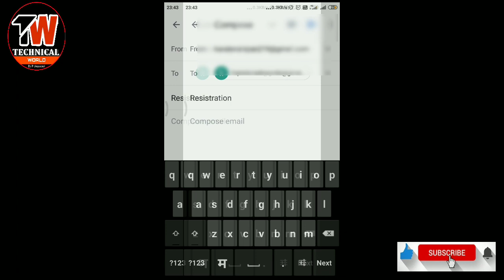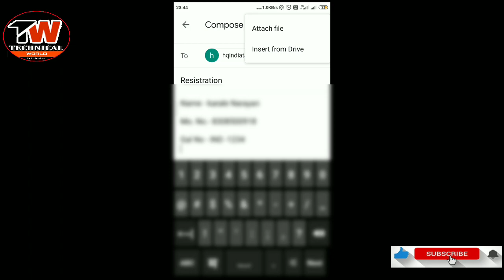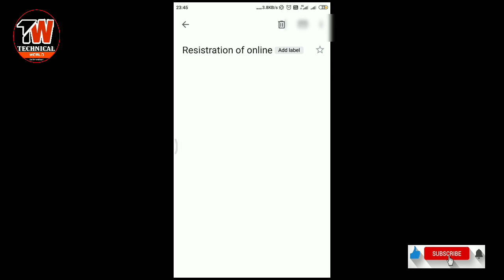How to sent mail मेल कैसे भेजे मेल कसा पाठवावा. Mail kaise bheje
Any problem comments please,.